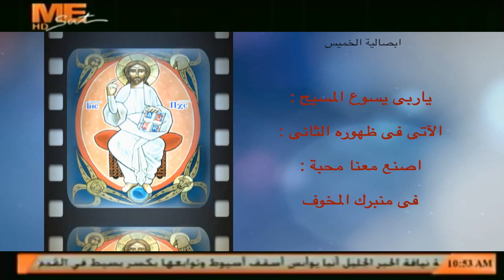إبصالية الخميس واطس كيهكى للشماس بولس ملاك